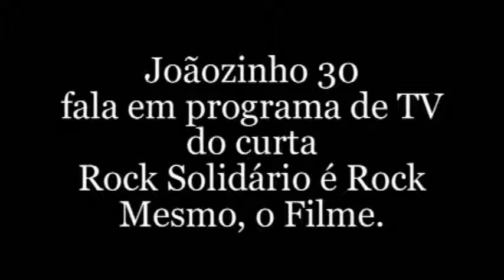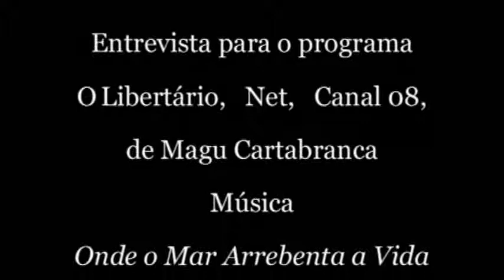JOÃOZINHO 30 FALA DO CURTA ROCK SOLIÁRIO A TV COM ROGERIO AGUAS E ALONSO MARTINS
Rock Solidário é Rock Mesmo, O Filme, fez até o maior  carnavalesco do planeta, Joãozinho 30,  falar bem do Rock n Roll!  Rogerio Aguas
entrevista  esse ícone da cultura nacional,  para o programa O Libertário, de Magu Cartabranca, por ocasiao de seu aniversário e também da 42a. ed. do Festival de Brasília do Cinema Brasileiro.
Alonso Martins, também  participou do curta, estava  no setting da
matéria, na casa de Ricardo Marquez, ex. Secretário de Cultura do DF. Joaozinho mora atualmente na Capital e completou 3 anos na cidade.
A trilha Onde o Mar Arrebenta a Vida, vocal de Murilo Lima, ex-vocalista do Capital Inicial,  segue no clip para o You Tube.
Lembrando que Murilo Lima, Loro Jones, Os Jones, Alex Podrão, Giuliano e Carmem Manfredini, dentre outros, estao no documentário dirigido por Rogerio Aguas e que contou com a narrativa da Pastora Leni King. Ed. Cleuberth Choi.